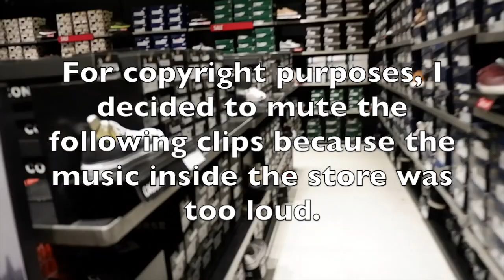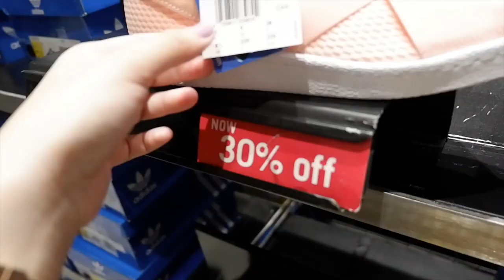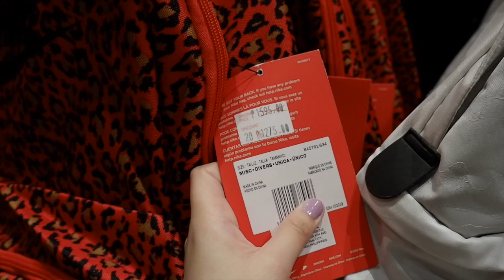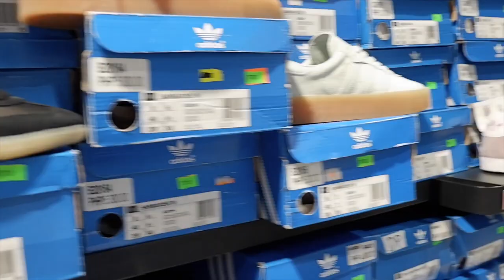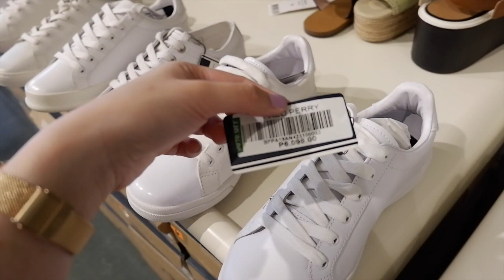💖BIRTHDAY VLOG💖 | Visiting Acienda Designer Outlet & Lunch date at Tagaytay 🌸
Here's a glimpse of my birthday celebration. Enjoy! 💖

 * head over to my Instagram Account for the full mechanics.
INSTAGRAM: @PARBIIE 💖 ENDS OCTOBER 31, 2019

I am lucky enough to be sent products free of charge by small online shops/ companies, meaning, I may not have paid for everything I talk about. I am not in ANY way obligated to mention these products and if I have done so, it is because I genuinely like them. I would NEVER talk about or show something I didn't genuinely love.